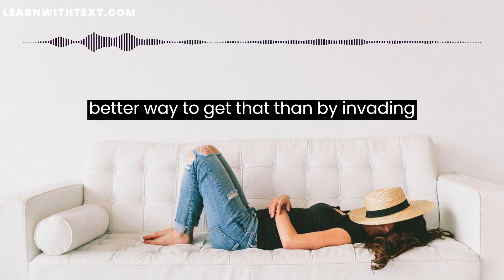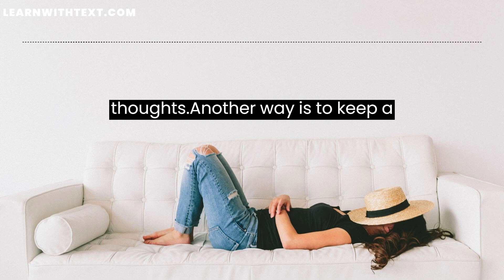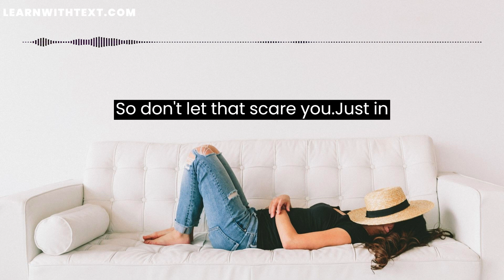Learn English Ghost Vocabulary | Listening Practice | Can a Wraith Haunt Your Dreams